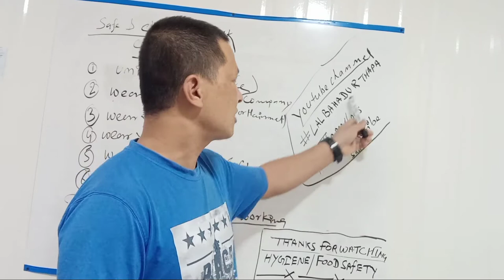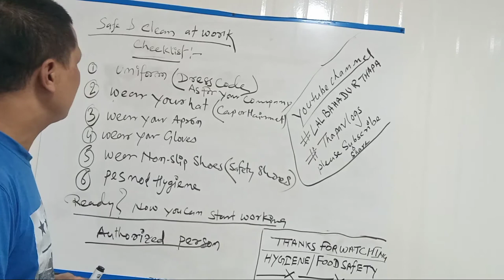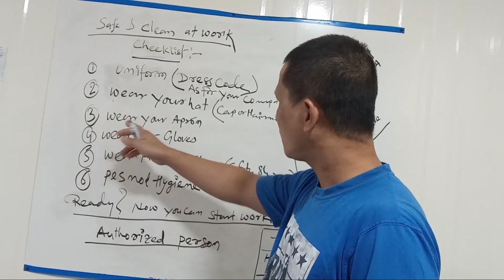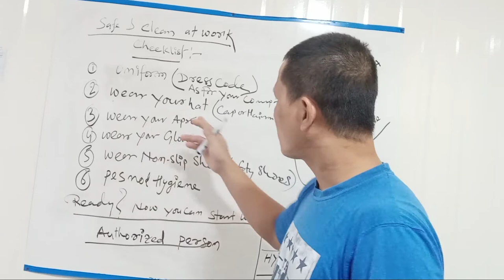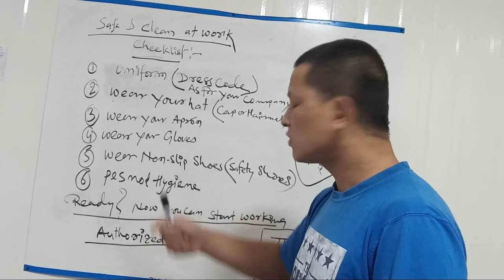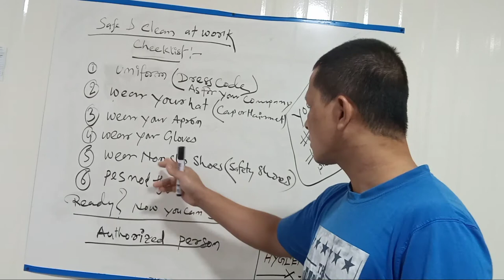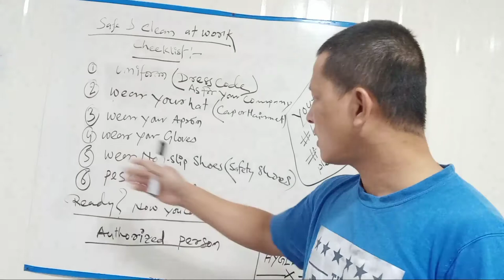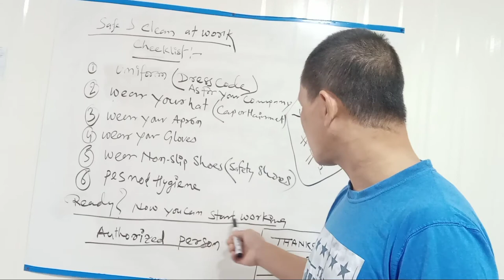how we can safe and clean at work checklist|| what and why need safe and clean at work checklist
hello dost namaste
how we can safe and clean at work checklist||
what and why need safe and clean at work checklist
What are  important cleaning tasks required for the cleanliness of your kitchen?
What does a cleaner do in a restaurant?
How would you ensure that your kitchen is clean and safe?
What is a professionl  lkitchen cleaning checklist?
Kitchen safety checklist |
CHECKLIST: Cleaning and hygiene best practice for kitchens ...
restaurant kitchen cleaning checklist
commercial kitchen cleaning checklist
commercial kitchen cleaning procedures
kitchen health and safety checklist
\commercial kitchen safety checklist
kitchen authorized safe and clean at work
kya hai aouthorized checklist at kichen